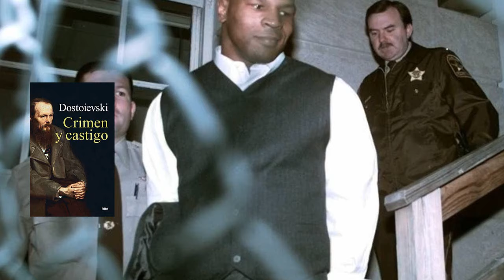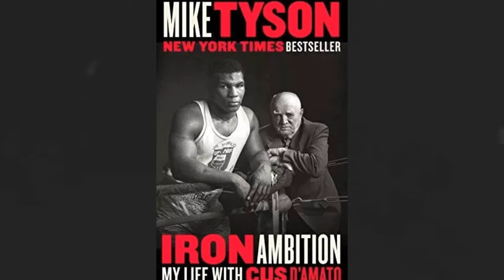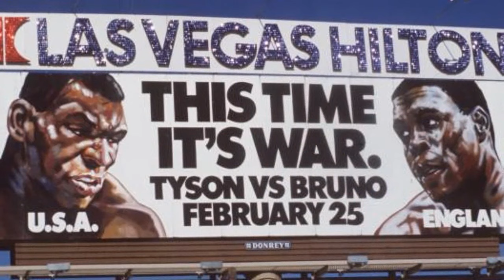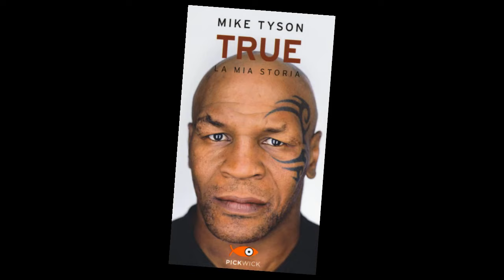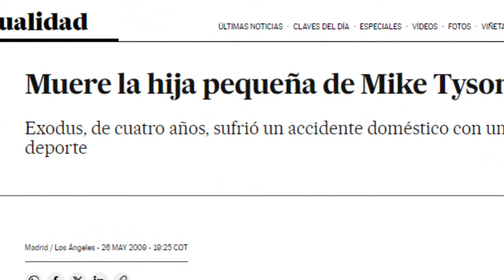ASÍ VIVE MIKE TISON TUVO 9 MUJERES SE CASO CON TRES Y AHORA VIVE TRANQUILAMENTE